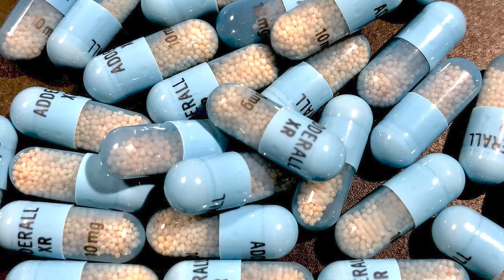How To Be A Great Thinker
This easy step to step guide will get you on your way to being a great thinker